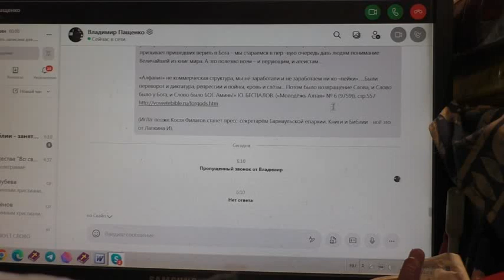Когда приедут потеряевкие к нам в город. 19. 05. 2022